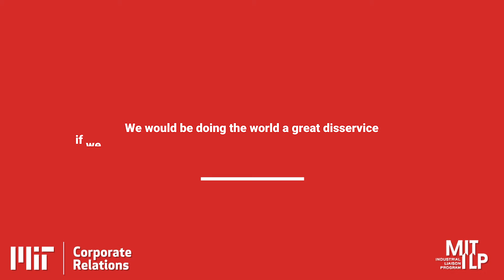At the Forefront of Building With Biology - Integrating Emerging Fields Into Academia - 5 of 5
Ritu Raman
d’Arbeloff Career Development Assistant Professor of Mechanical Engineering